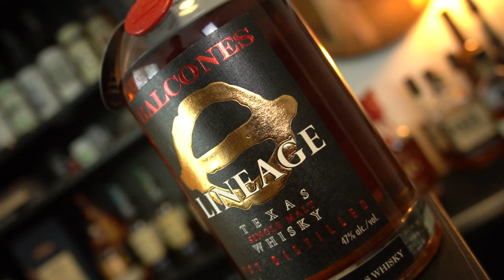Delbac Classic vs Balcones lineage, who makes the better single malt?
in this video we put Delbac Classic up against Balcones lineage to find out who makes the better single malt